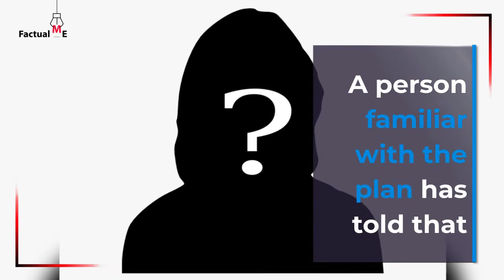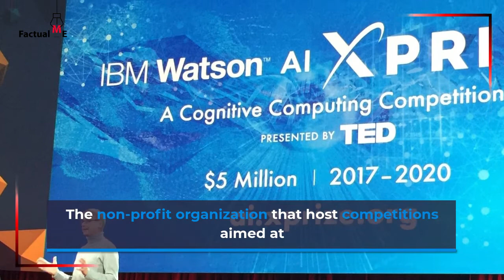Elon Musk is donating $100M to find the best carbon capture technology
Elon Musk is donating $100M to find the
best carbon capture technology
Elon Musk said Thursday via a tweet that he will donate $100 million toward a prize for the best carbon capture technology.
Musk, who recently surpassed Amazon’s Jeff Bezos to become the world’s richest person, didn’t provide any more details except to add in an accompanying tweet the “details will come next week.”  Updated: A person familiar with the plan has told TechCrunch that this will be connected to Xprize Foundation, the non-profit organization that host competitions aimed at encouraging technological development and innovation.